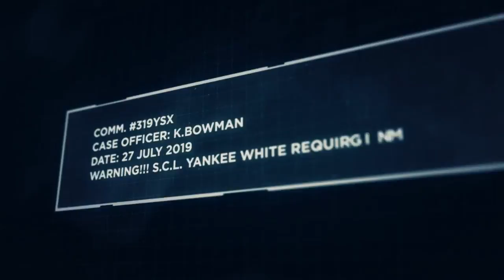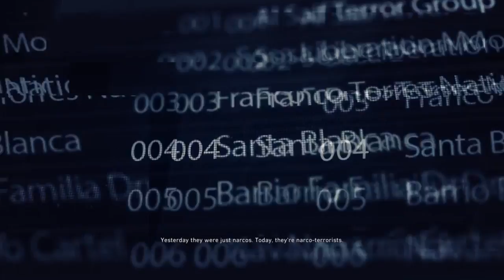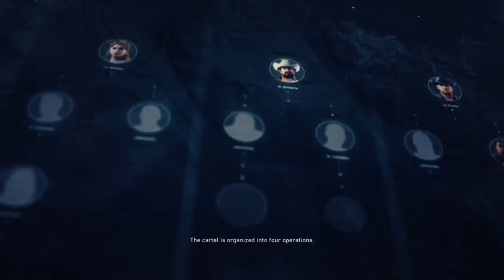GHOST RECON WILDLANDS Ultimate Edition - Gameplay Vlog #1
GHOST RECON WILDLANDS - Gameplay Vlog #1